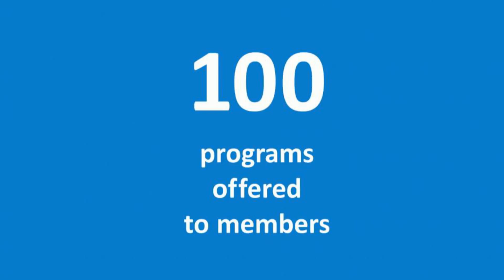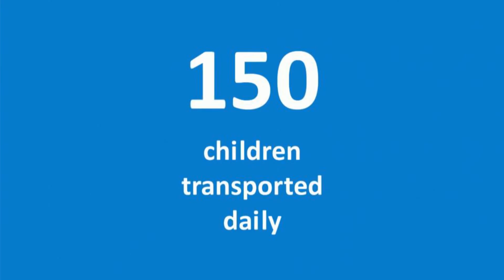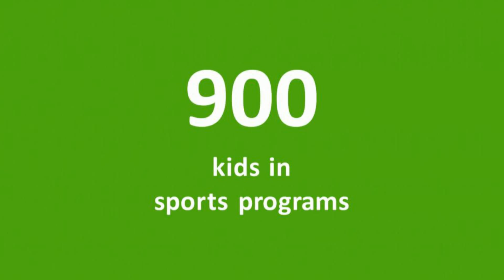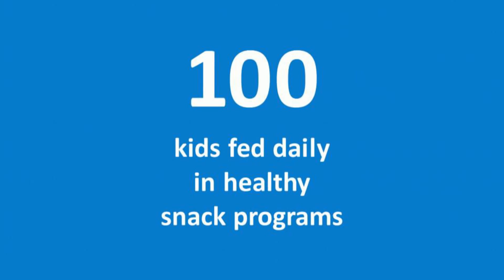Grenville Baker Boys & GIrls Club - 0 Children Turned Away